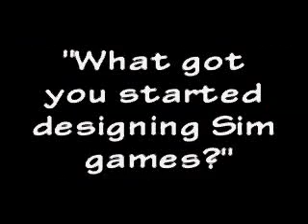Will Wright on why he started the "Sim" games (1996) pt2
Will Wright being interviewed about why he started the simcity games. Interview from 1996. This is part 2 of 4.